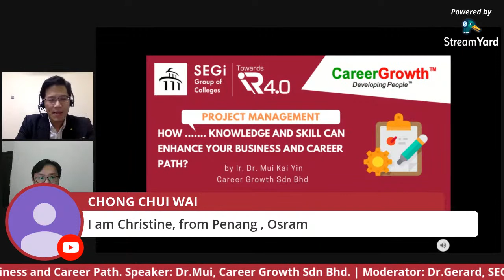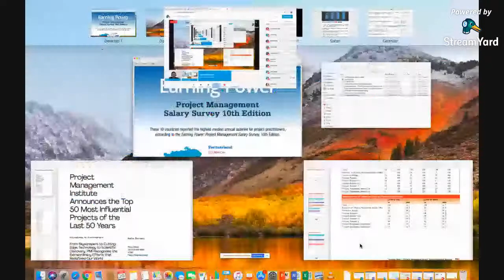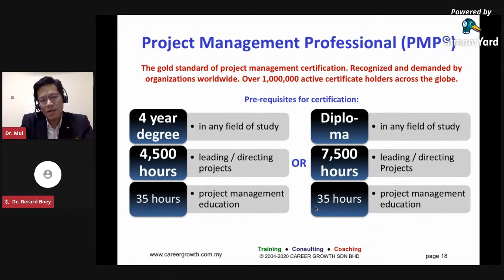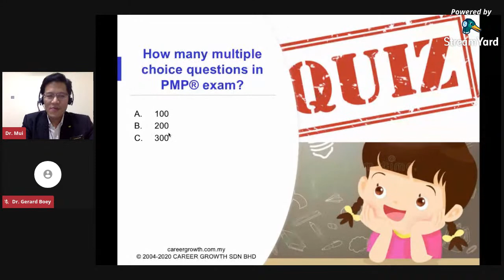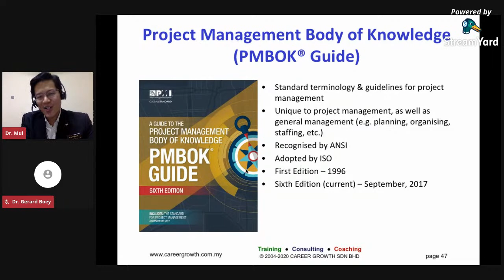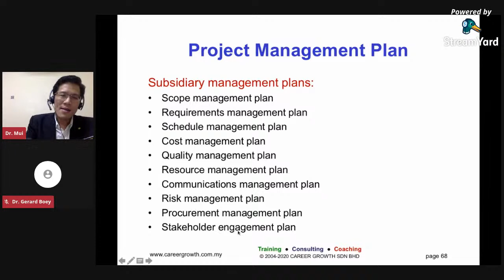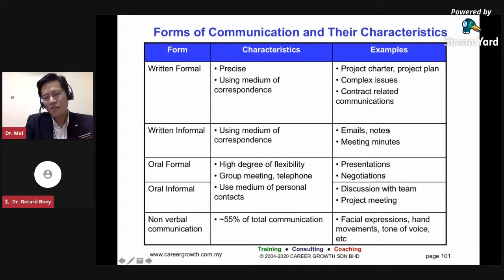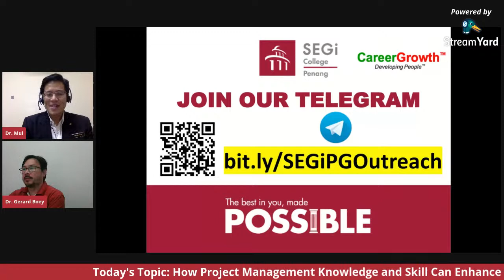How Project Management Knowledge and Skill Can Enhance Your Business and Career Path?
This sharing session aims to provide introduction about the Project Management Institute (PMI®), what are the benefit of PMI® memberships, what types of world recognized credentials you can obtain from PMI®, how you can connect to PMI® and start getting benefits from it. The speaker, Ir. Dr. Mui will introduce PMI® “A Guide to the Project Management Body of Knowledge (PMBOK® Guide)”, good practices and share his personal experiences of using the guide in a few industries he worked. How effective application of project management knowledge and skill can enhance individual’s business and career path. He will also provide some tips on how to plan, execute, and manage project effectively. Typical questions such as how much a certified project manager can earn, what are the future trend in project management practices will also discuss.

The key learning points and summary take away for the talk includes but not limited to the following:
1. Who is Project Management Institute (PMI®)?
2. Who is PMI® Malaysia Chapter?
3. What are the project management credentials and certifications of PMI®?
4. What are the requirements to get certified?
5. What are the PMI® PMBOK® Guide 5 Project Management Processes and 10 Knowledge Areas?
6. How PMBOK® Guide project management knowledge can benefit your projects and career path?
7. Does certified project manager (PMP®) get higher pay package than those non-certified?
8. What are the future trends and expectations of project management

Collaboration between SEGi College Penang and Career Growth Sdn Bhd